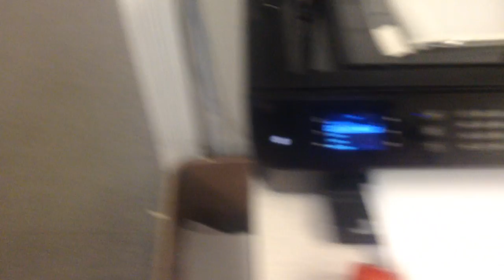jax car wash